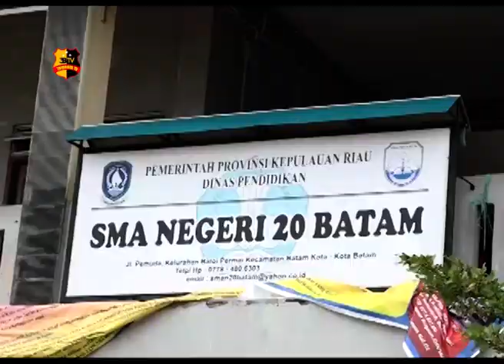SOSIALISASI ANTI RADIKAL DI SMAN 20 BATAM